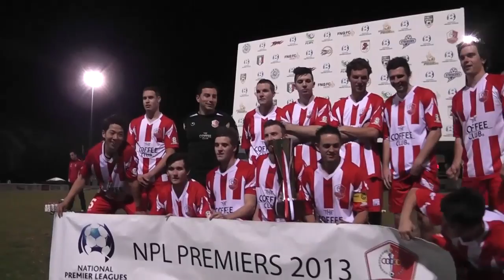NPL Rd22 Highlights Show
A bumper highlights show this week with 7 games featured and a total of 40 goals.